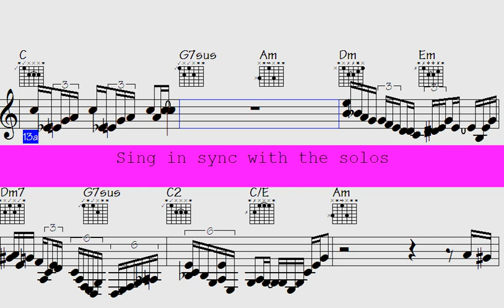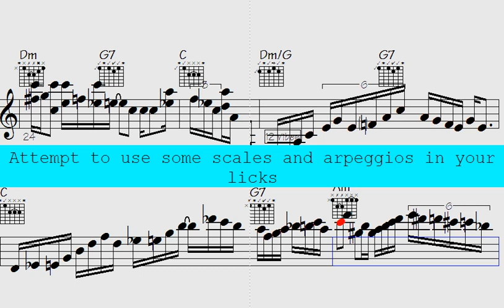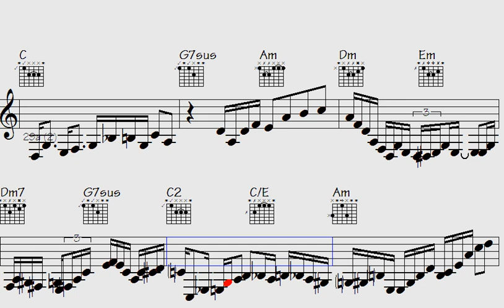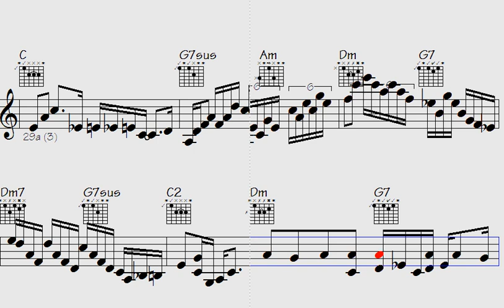️Alternative Melodies: Pop 16th Jazz Ballad Piano & Sax Riffs that Will Take Your Breath Away - Inte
Intermittently Mysterious

Welcome to this "Pop 16 Ballad" song - Get ready to experience the vibrant and energetic rhythms of music, featuring piano, guitar and sax.

Whether you're looking to dance the night away or simply relax and enjoy some amazing music, this "Waltz" song has something for everyone. So turn up the volume, feel the beat, and let the music transport you to a world of pop 16 ballad rhythms and melodies.